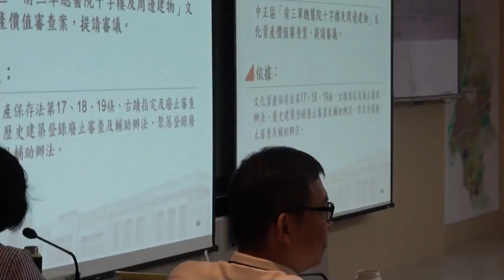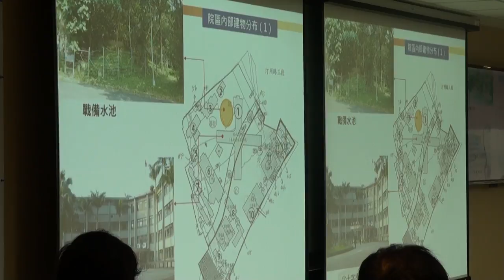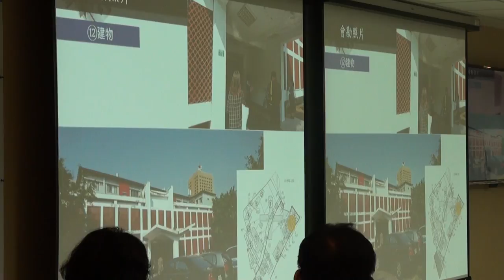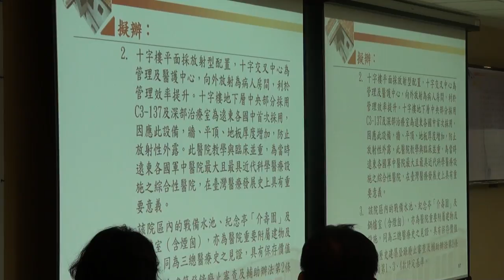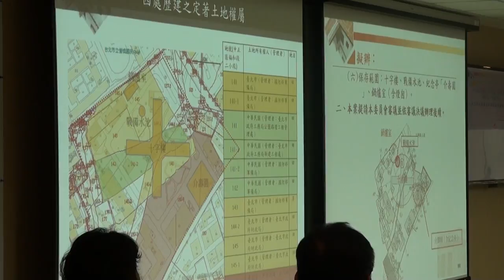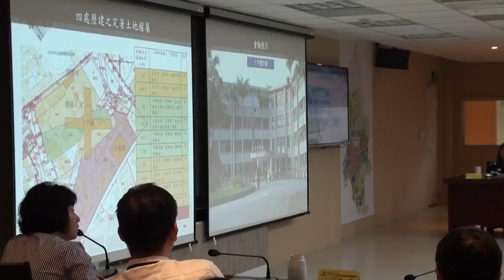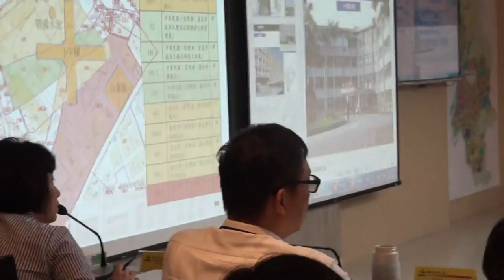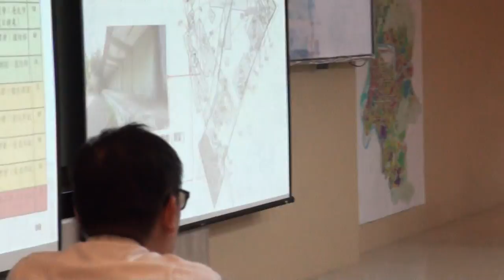臺北市文化資產審議委員會第94次會議影片-PART2